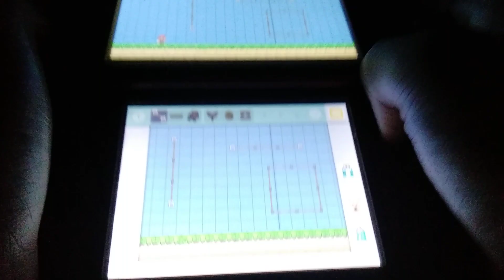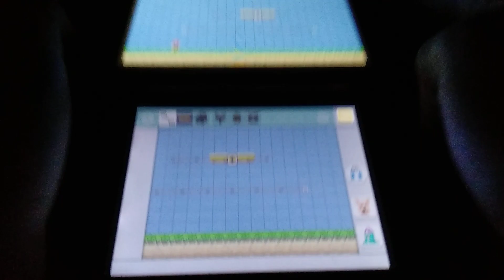yamamura lesson 7 using tracks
yamamura and Mary will explain the many uses of tracks